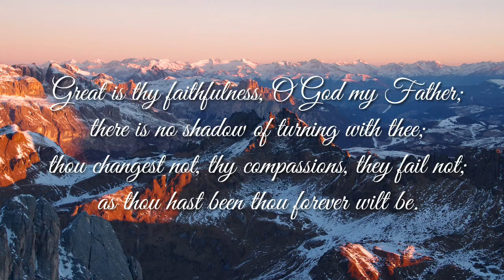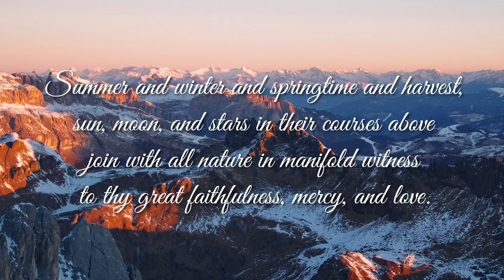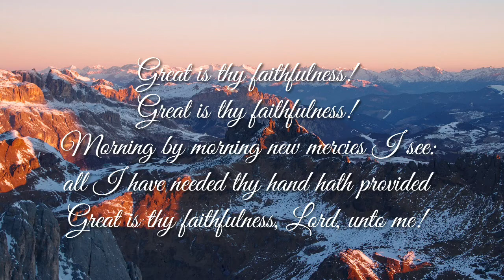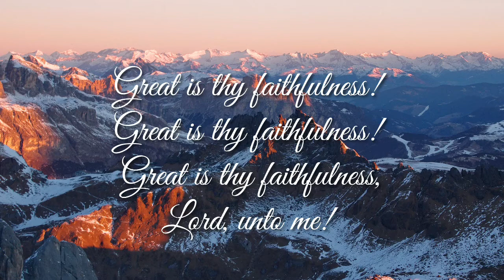Great Is Thy Faithfulness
Thomas O. Chisholm, 1923

1 Great is thy faithfulness, O God my Father;

2 Summer and winter and springtime and harvest,
to thy great faithfulness, mercy, and love. [Refrain]

3 Pardon for sin and a peace that endureth,
blessings all mine, with ten thousand beside! [Refrain]

Lord, unto me!